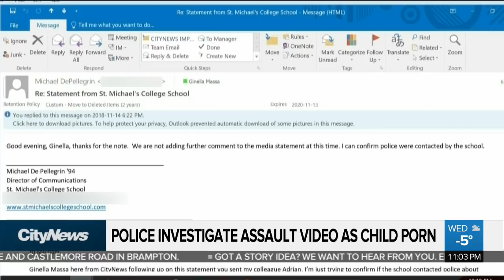Police investigate alleged assault video as child porn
Toronto police say a video of an alleged assault at St. Michael’s College School could be considered child pornography and are not ruling out sex assault charges. Ginella Massa with an update on the investigation into the disturbing incident.